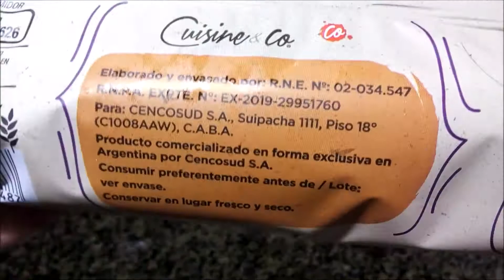Cuisine & Co. Cookies con Chips de Choco - Galletitas Dulces con Avena y Chips Chocolate ( Gaona )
Galletitas dulces con avena, chips sabor chocolate y chips de chocolate semiamargo. Materia grasa: 18%. Peso neto: 186g.
Elaboradas por: Pilares Compañía Alimenticia S.A. (Productos Gaona) ( RNE 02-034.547 ); Parque Industrial Pilar, Provincia de Buenos Aires, Argentina.

Ingredientes: harina de trigo 000 enriquecida según Ley N°25.630, azúcar, avena arrollada, aceite de girasol alto oleico, chips sabor chocolate, jarabe mezcla de maíz, almidón de maíz, chips de chocolate semiamargo, suero de queso, mezcla de vitaminas y minerales, mezcla de emulsionantes (EMU: INS 471, INS 433, INS 470, HUM: INS 1520), RAI: INS 503ii e INS 500ii, EMU: INS 322, ARO, COL: INS 150d. CONTIENE AVENA, DERIVADOS DE TRIGO, DE LECHE Y DE SOJA. PUEDE CONTENER HUEVO. CONTIENE JMAF.

Información nutricional
Porción: 35g (2 1/2 unidades)
Valor energético: 156Kcal=655KJ (8% VD)
Carbohidratos: 23g (8% VD)
Proteínas: 2,5g (3% VD)
Grasas totales: 6,2g (11% VD)
   Grasas saturadas: 1,0g (5% VD)
   Grasas trans: 0g
Fibra alimentaria: 1,3g (5% VD)
Sodio: 42mg (2% VD)
Tiamina (Vitamina B1): 0,18mg (15% VD)
Riboflavina (Vitamina B2): 0,20mg (15% VD)
Niacina (Vitamina B3): 2,4mg (15% VD)
Vitamina B6: 0,20mg (15% VD)
Ácido fólico (Vitamina B9): 36mcg (15% VD)
Hierro: 2,1mg (15% VD)
Zinc: 1,1mg (15% VD)

Elaboradas por el fabricante de Productos Gaona, también se consiguen como Vitalitá/Sabores de la Vida y bajo las marcas blancas de Carrefour y Dia.
Opinión personal súper-subjetiva: ¡Riquísimas! Textura crujiente, algo dura (no demasiado), característica de galletas de avena pero, lamentablemente, sin copos enteros. Sabor muy agradable, dulce, le siento como si tuviera una pizca de canela o algo similar, aunque no figura en los ingredientes (es algo muy suave, igual). Los chips, si bien se sienten y aportan buen sabor a chocolate semiamargo, han bajado notablemente en cantidad en esta línea de Gaona (aún más que en las Crunchips), lamentablemente :(. Igual me encantan :D.